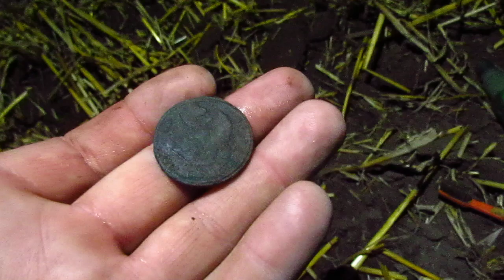Монета "Александра Первого" 2 копейки 1818 год. КОП 2020.